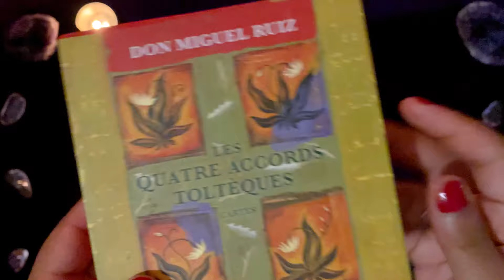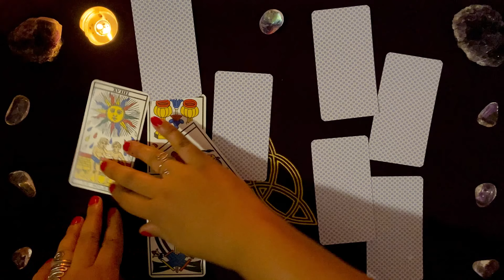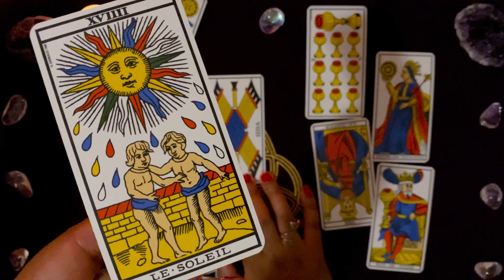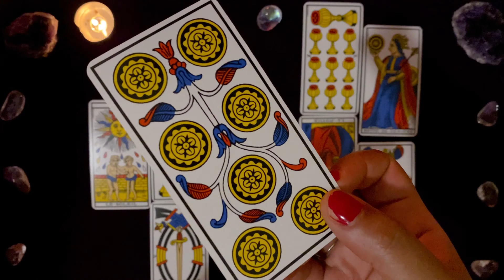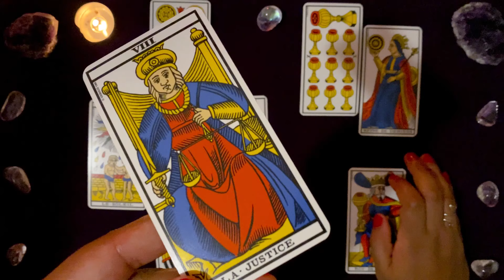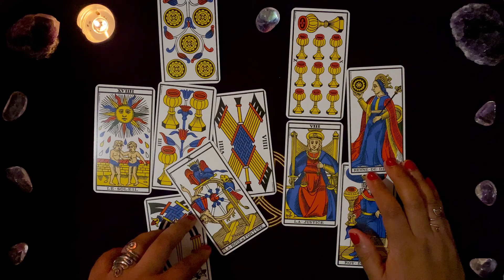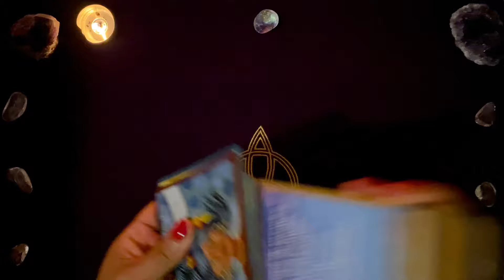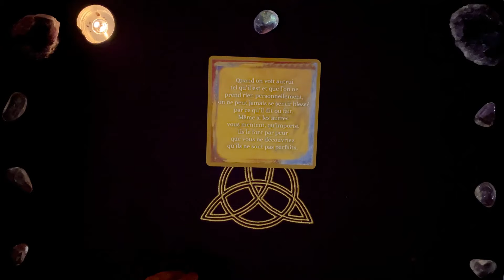♑ GUIDANCE DU MOIS DE JUILLET CAPRICORNE 2020 ♑ Tirage de tarot intuitif ⚖-Prête à tourner la page?🤔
Guidance du mois de juillet 2020 (énergie du mois) et tirage de tarot intuitif pour les Capricornes en juillet 2020. 🌈
Les guidances intuitives générales (ou ce taroscope intuitif capricorne juillet 2020) ne sont pas des prédictions astrologiques mais des aides à la décision : gardez à l'esprit que toutes les réponses que vous recherchez sont déjà en vous. 🌞
Les cartes (tarot de marseille, belline, lenormand, etc.) ne sont que des vecteurs qui vous permettent parfois d'y voir plus clair mais le plus important est que vous écoutiez vos envies et cette petite voix à l'intérieur. 🧡💛💚💙💜

Cette petite voix c'est votre intuition et c'est également votre GPS interne. En la suivant vous serez toujours sur le bon chemin. 💫💖🍀

: 1 tirage taroscope intuitif gratuit à gagner par mois ✨✨✨